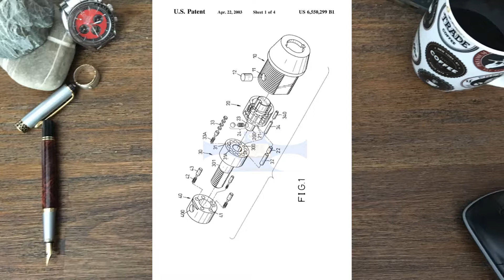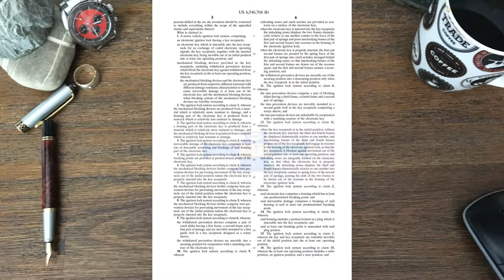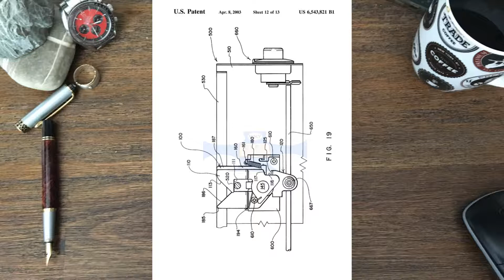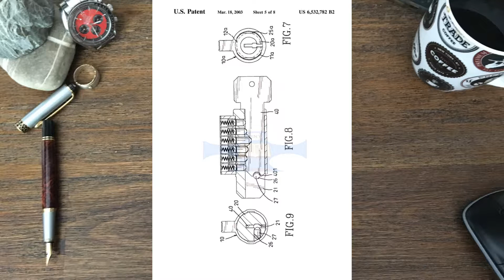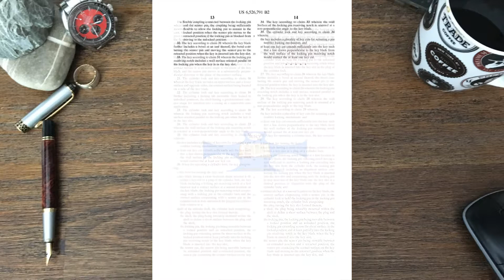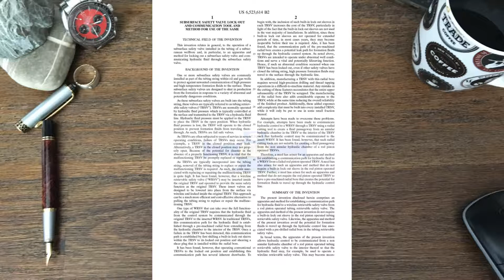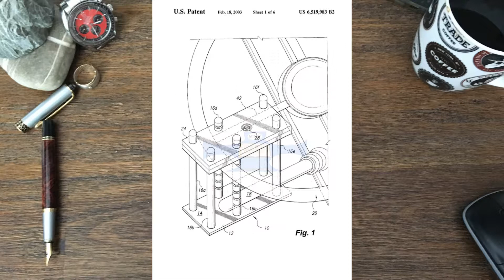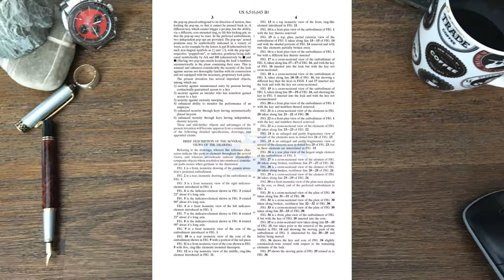Key Technology inventions,Creation Episode 7 Step 2 971422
Kwikset SmartKey

What is patentcatalog?

p.s.